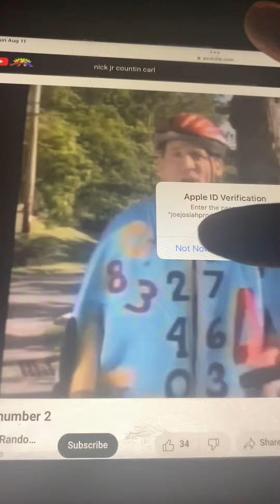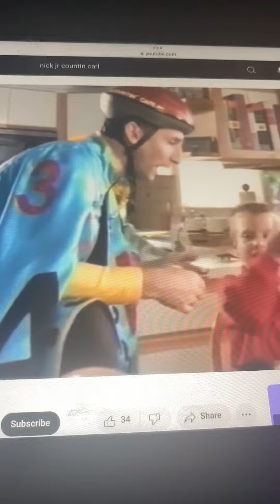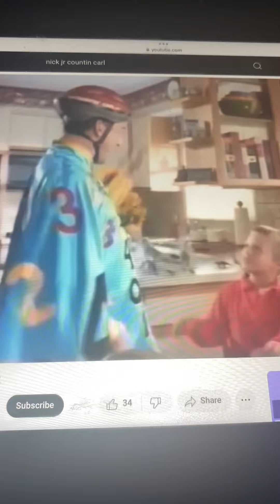Nick Jr Countin Carl Number 2 Dinosaur 🦕